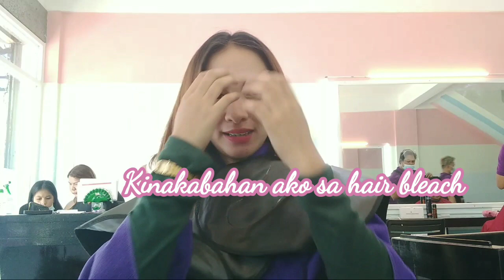VLOG 0017: MY HAIR TRANSFORMATION| Silver Ash | Upgrace| Gorgeous Chari